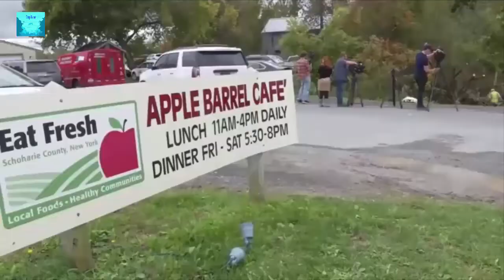Limo Crash Kills 20 in Upstate New York; Nation’s Deadliest Accident in 9 Years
New York limousine crash kills 20 in deadliest U.S. vehicle accident since 2009

Twenty people were killed in rural upstate New York when a limousine collided with another vehicle, New York State Police said on Sunday.
The crash occurred just before 2pm on Saturday afternoon in Schoharie, about 38 miles (61 km) west of Albany, on Route 30. The limousine sped through an intersection and drove into a parking lot outside an Apple Barrel Country Store, striking a vehicle and two pedestrians.